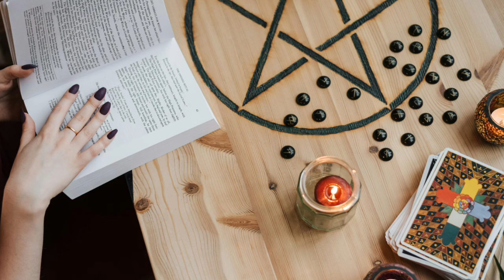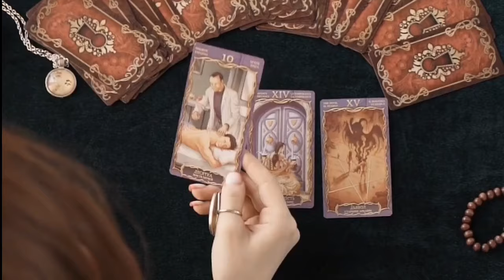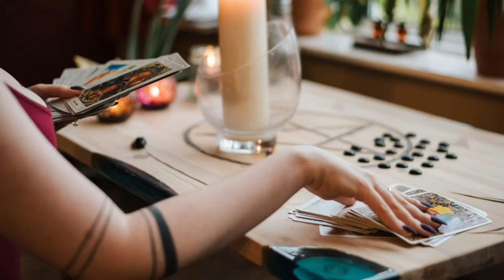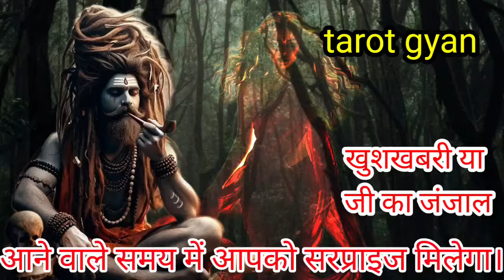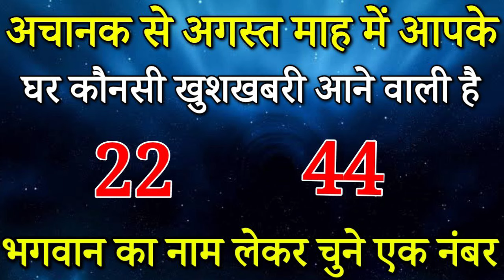Tarot card reading Hindi,चुने एक नंबर,अचानक से अगस्त माह में आपके घर कौनसी खुशखबरी आएगी।/Tarot today